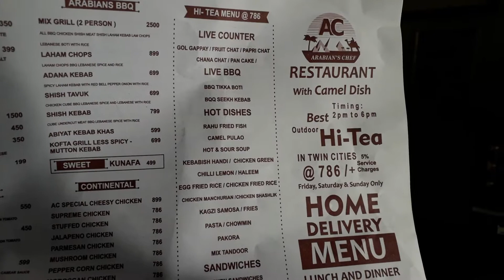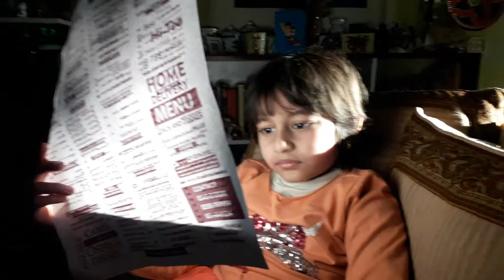What would you like to order , Madame?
Pretend ordering from menu (from one we got in the mail), 6 JAN 2021